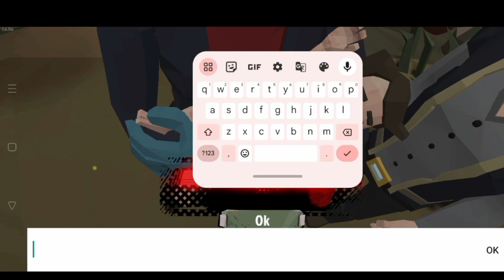OGGY JACK AND BOB FIGHTS WITH ZOMBIE ||THE WALKING ZOMBIE 2 EP 1